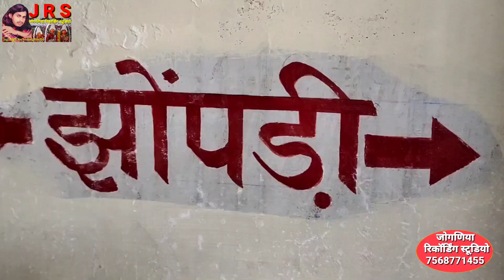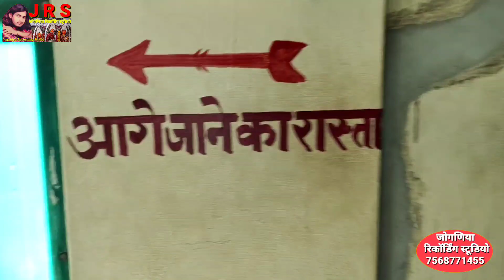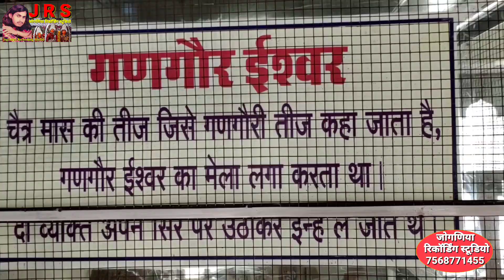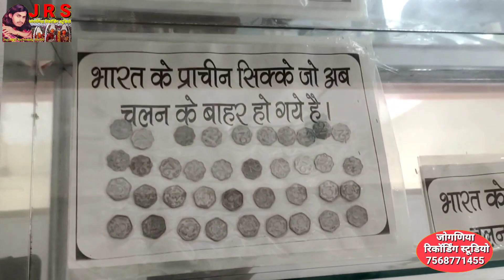आई माता जी बिलाड़ा भूल भूलया लाइव दर्शन Baba Ramdev Yatra 2023 भादवा बीज मेला रुणिचा श्याम रामदेवरा